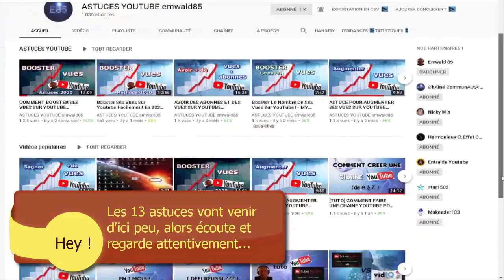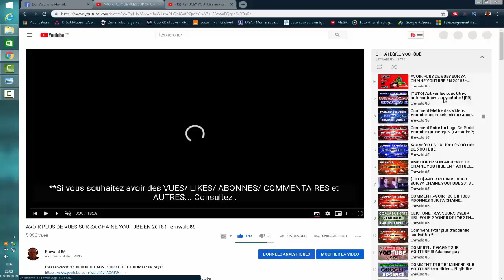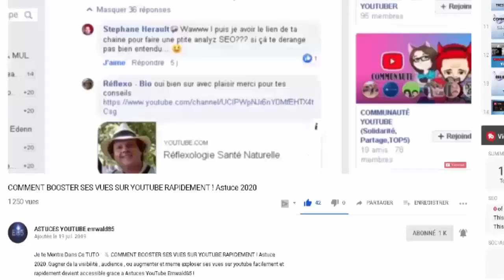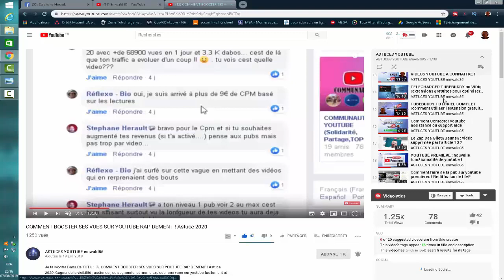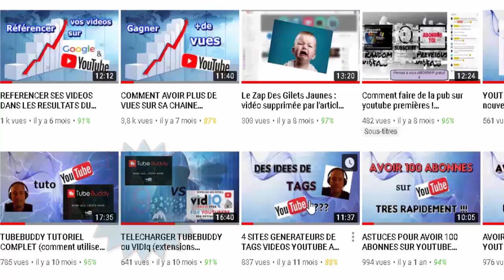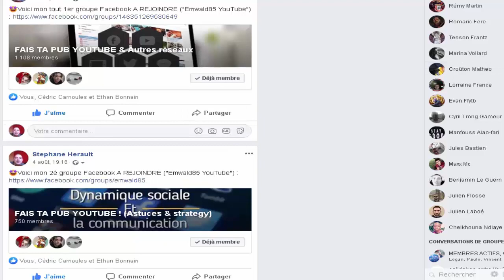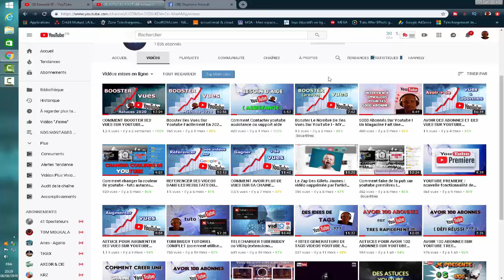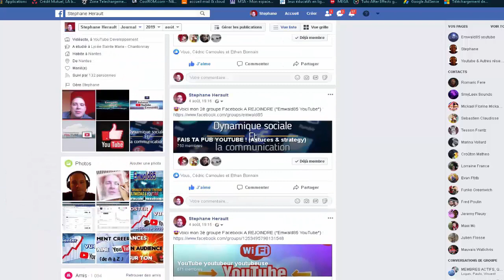13 SECRETS pour BOOSTER TA CHAINE YOUTUBE ! Astuces pour avoir plus de vues et abonnes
Je te Montre Dans Cette video TUTO :  👌 13 SECRETS pour BOOSTER TA CHAINE YOUTUBE ! Emwald85 donne ses conseils pour avoir plein de vues , gagner des abonnés ou avoir l'audience et promotion pour sa chaine youtube facilement rapidement et gratuitement. Il parlera vite fait de Bastien Le Pirate / Olivier Roland / Antoine BM / Aniss GBH = Devenir Youtubeur / Jean Baptiste Viet = Jeanviet / Stéphane Lacoste / Ecom  French Touch / Jimmy Decom et bien d'autres comme Datti59 / Elie tristan / etc. oui comment avoir plus de vues et abonnes sur youtube facilement et rapidement en 2019 voir 2020 c'est possible ! Il faut juste gagner de l'audience , la confiance de ses abonnés pour plein de vues sur YouTube potentiellement et...

Vous trouverez sur notre chaîne YouTube des tutoriels et vidéos (infos/dépannage) MULTIMEDIAS, (astuces/stratégies) YOUTUBE, (émulateurs) JEUX VIDEOS, mais également des PUBS de vos chaines et bien d' AUTRES surprises...

- Emwald85 -